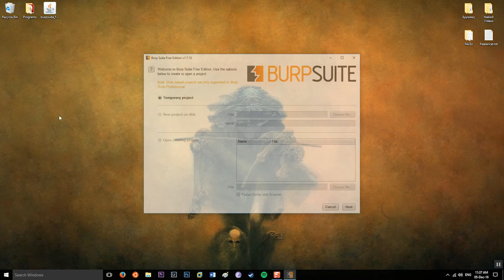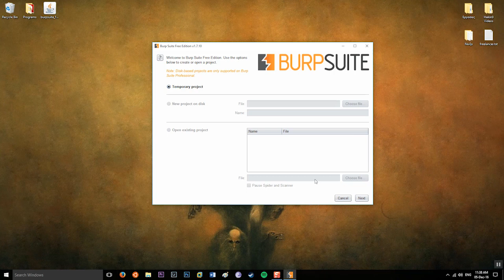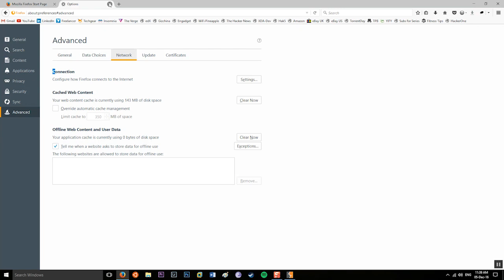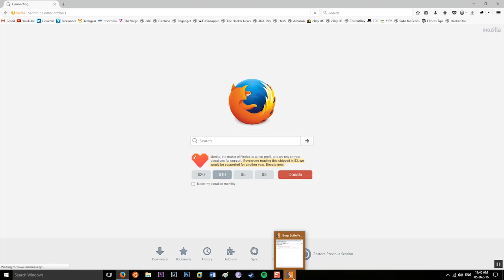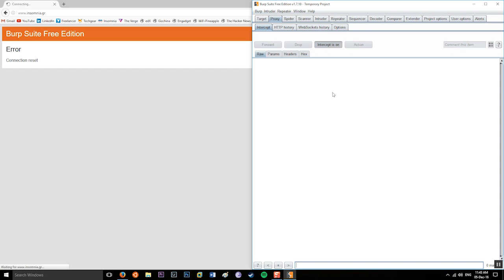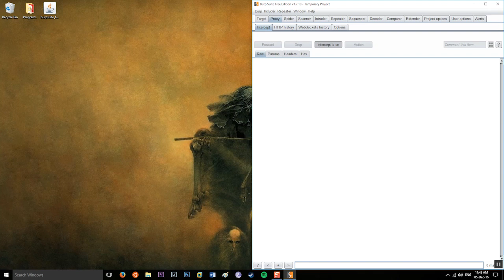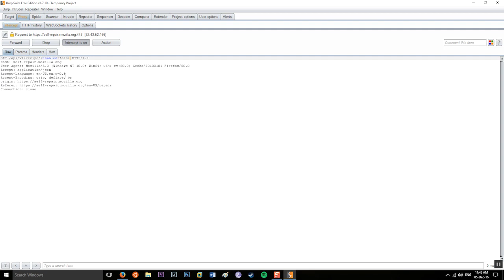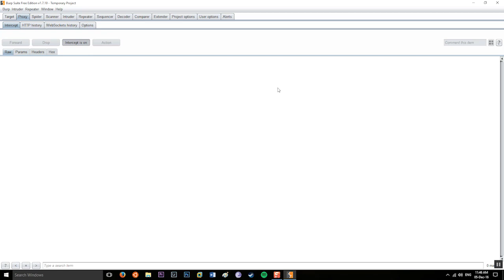Fingerprinting WAF with Burp | Bypassing Firewalls Tutorial | Hakin9 Magazine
In this video from our Bypassing Web Application Firewall course your instructor, Thomas Sermpinis, will show you how to fingerprint a WAF using Burp. It's a very useful tool you've probably used before, and since fingerprinting is the first step in getting through  WAF, it's a must-know. Enjoy the video!

The techniques described in our content may only be used in private, local networks and with the owner's permission. Hakin9 Media sp. z o.o. SK holds no responsibility for misuse of the presented techniques or consequent data loss.